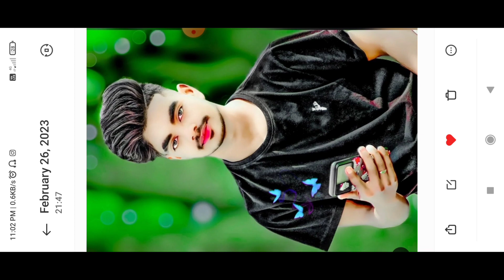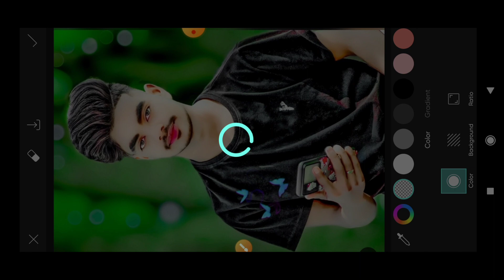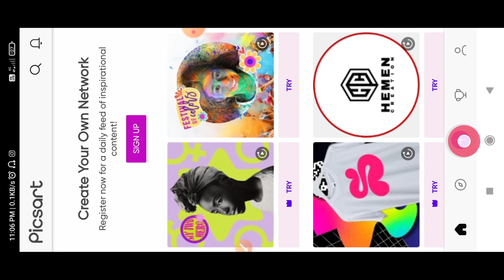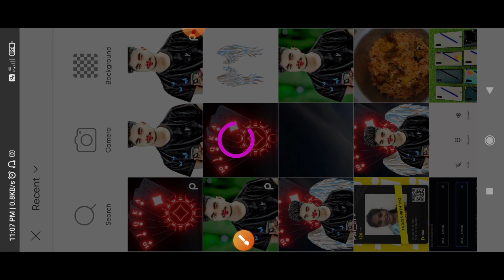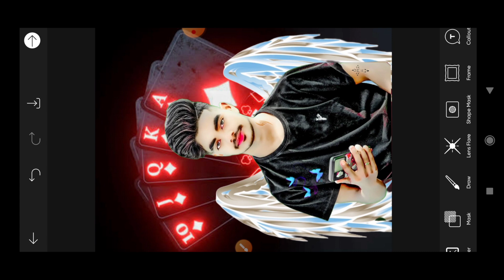New editing video picsart photo Editing video 2023 😱 full tutorial step by step in Hindi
photo editing
Instagramphoto editing
professional insta photo editing
Instagram wala photo kaise banaen
background erase photo editing
new professional photo editing
picsart editing

picsart Mein background erazing kaise hota hai
picsart se photo kaise banta hai
picsart PNG editing
picsart Mein PNG kaise laga
picsart smooth
picsart se background blur kaise karen
picsart se background Cut kaise karen
picsart background cut out video
picsart mein photo editing kaise hota hai

▶ IMPORTANT NOTICE